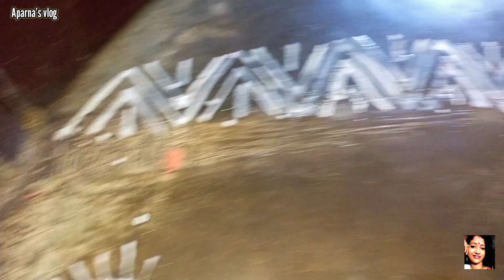Daily routine Indian housewife❤️||প্রথম লক্ষ্মী বারের দিন কেমন কাটালাম দেখো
Plz sobai amake support koro🙏🙏🙏🙏🙏

   🙏🙏🙏🙏🙏Hare krishna🙏🙏🙏🙏🙏